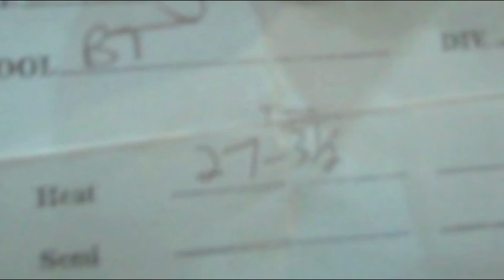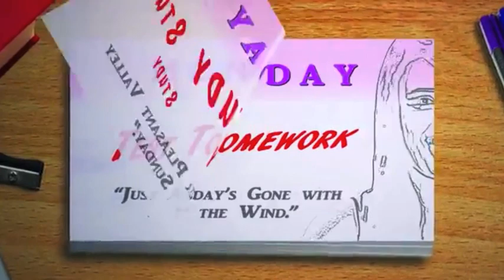BT Winter Track 2011-2012